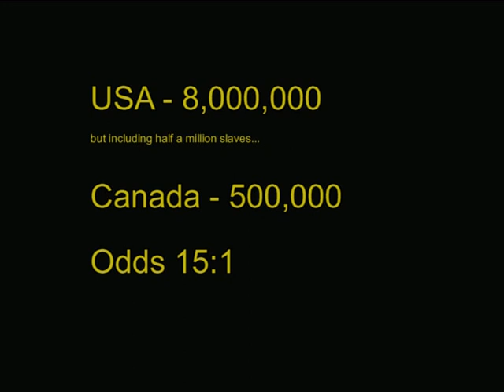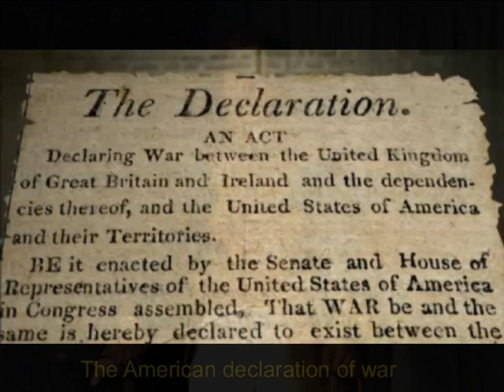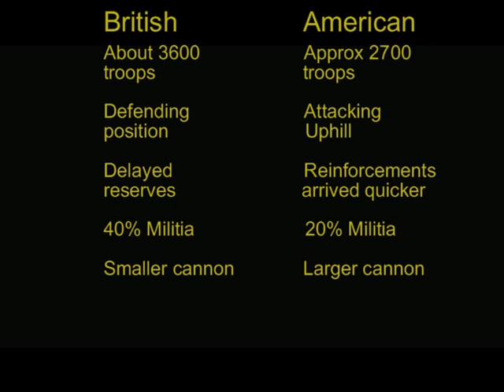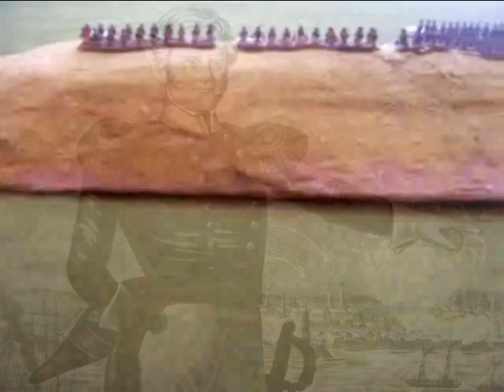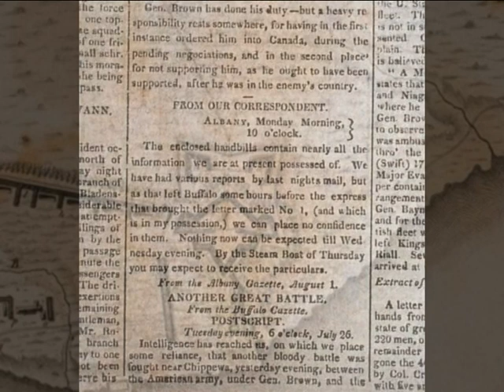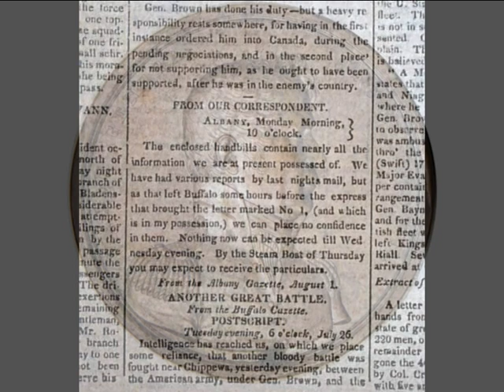The battle of Lundy's Lane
A description of the largest and bloodiest battle ever fought in Canada.  A product of the War of 1812, the battle of Lundy's Lane (sometimes called the battle of Niagara) was the culmination of the US 1814 Niagara campaign.

A truly horrific clash that saw some 1800 casualties, Lundy's Lane was, unusually, a night fight within hearing of Niagara Falls, in which two desperate armies effectively fought each other into the ground.